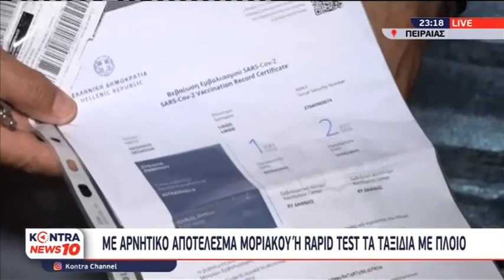Κυριάκος Μαντούβαλος: Ταξίδι με πλοίο μόνο με πιστοποιητικό Εμβολιασμού ή Μοριακού ή Rapid Test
► DIGEA
► NOVA